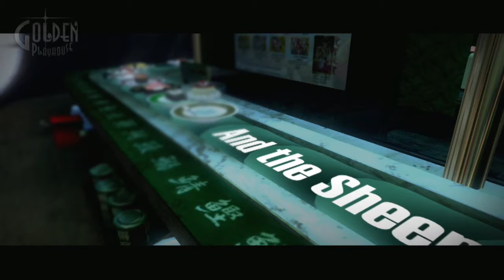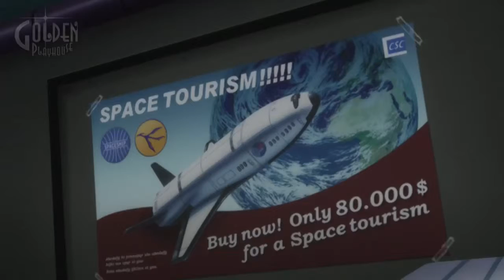I LOVE puzzle games... and Catherine certainly looks like a unique one. Let's try it.